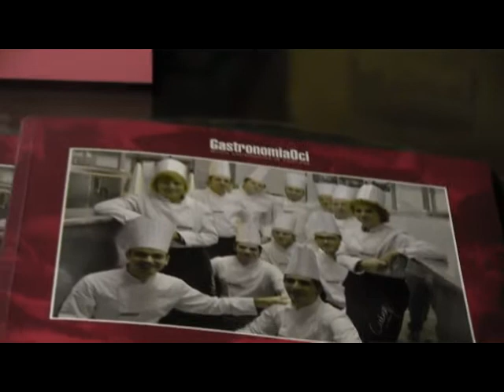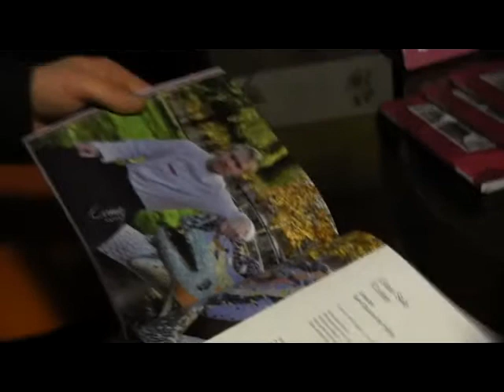Entrevista a Joan Sala (Restaurants Niu del Mussol i Lossum)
Entrevista a Joan Sala, cuiner i director dels restaurants Niu del Mussol i Lossum de Sant Quirze del Vallès, amb motiu de la publicació del llibre 'Cuina Vallès a taula'.